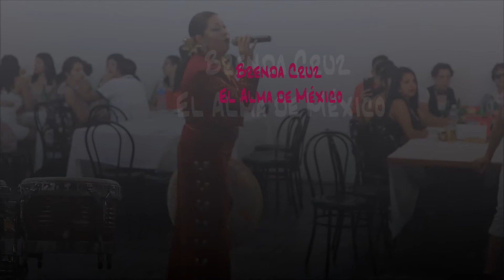Brenda Cruz el Alma de México celebrando el día del padre 2017